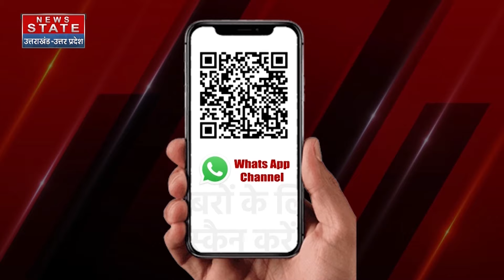Telangana Politics: क्या BRS का BJP में होने वाला है विलय? | Revanth Reddy | KCR | Congress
तेलंगाना में बीआरएस के बीजेपी के साथ आने की चर्चा. ज्यादातर नेता चाहते हैं बीआरएस का बीजेपी में विलय

Discussion of BRS joining hands with BJP in Telangana. Most leaders want merger of BRS with BJP

News State Apps डाउनलोड करें:
Download Android and iOS Apps for more updates: